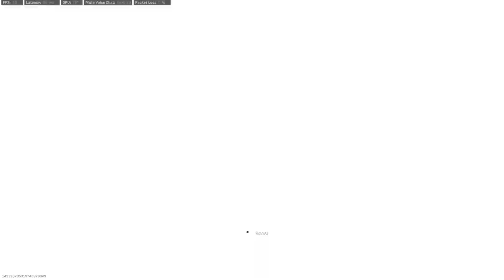Call of Duty Modern Warfare Hardpoint on Piccadilly